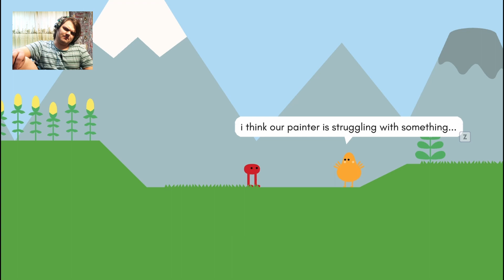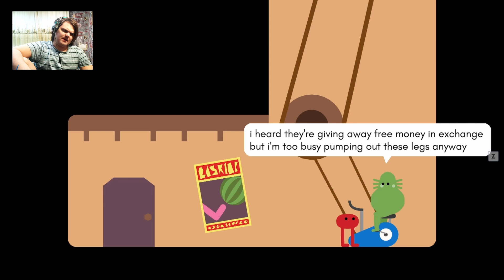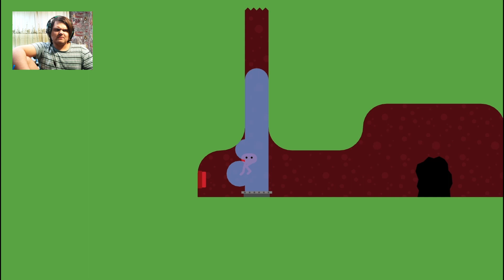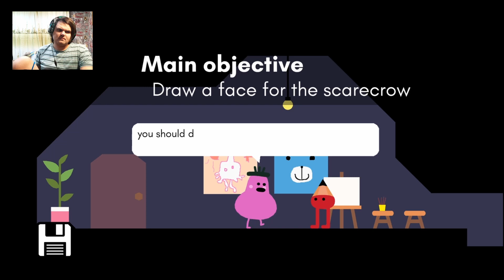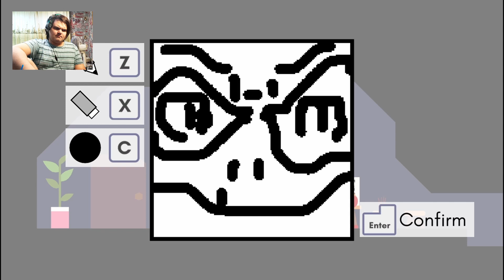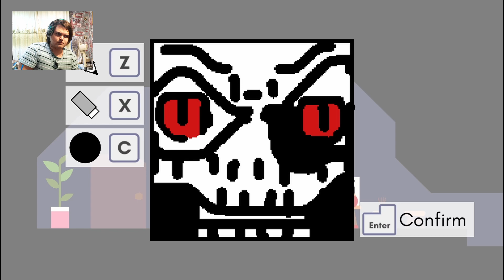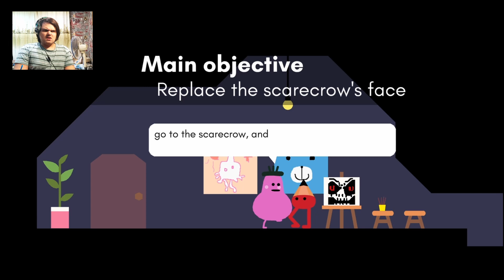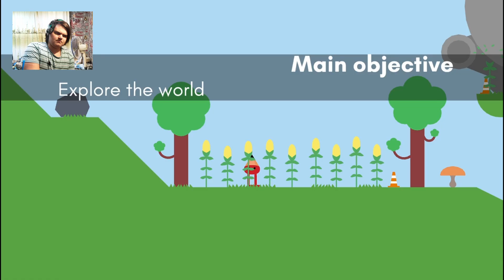My masterpiece | Pikuniku | Part 2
Why can I feel happy all the time